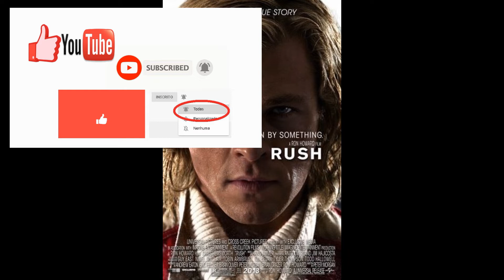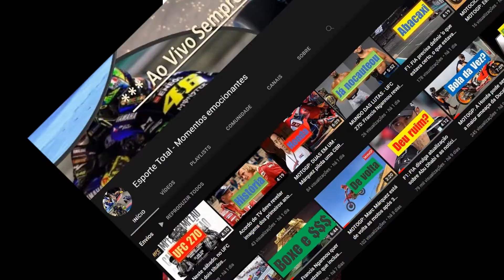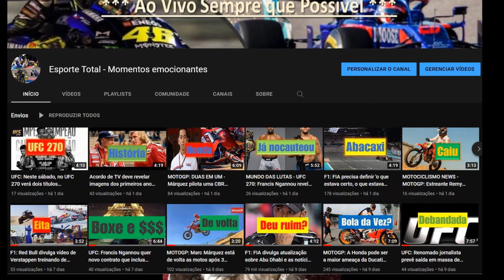CINEMA: Rush - No Limite da Emoção - CONFIRA NOSSA CRÍTICA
SINOPSE: O mundo sexy e glamouroso da Fórmula 1 é mobilizado principalmente pela rivalidade existente entre os pilotos Niki Lauda e James Hunt nos anos 1970. Eles possuíam características bem distintas: enquanto Lauda era metódico e brilhante, Hunt adotava um estilo mais despojado, típico de um playboy. O filme trata então, de contar a história dessas duas figuras da Fórmula 1, e os embates entre ambos para se tornarem campeões mundiais.